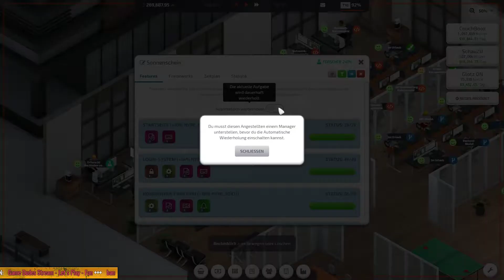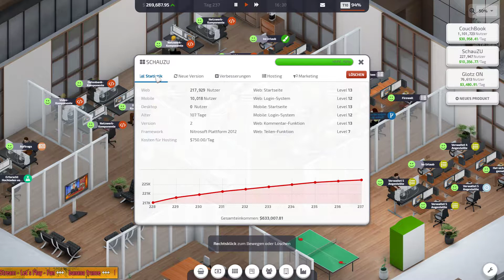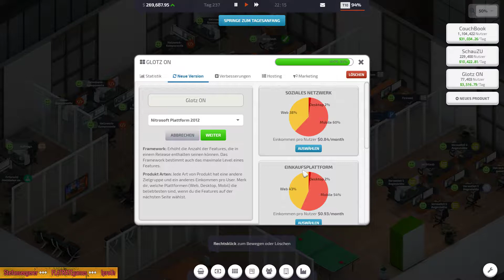Urlaub .. Urlaub .. 📤 Startup Company 📥26 |S2 deutsch german gameplay zowarock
📤 Startup Company 📥 |S2 deutsch german gameplay zowarock|
🔻🔻 Ich möchte gerne aufgeklappt werden ^^ 🔻🔻
Entwickler: Hovgaard Games
Publisher: Hovgaard Games
Veröffentlichung: Q3 2017
Dir gefällt das Game und du möchtest es unbedingt haben??
Kein Problem.. Unterstütze den Entwickler und kaufe dir das Original
Und auch auf STEAM !!